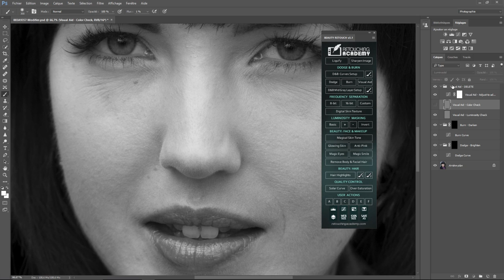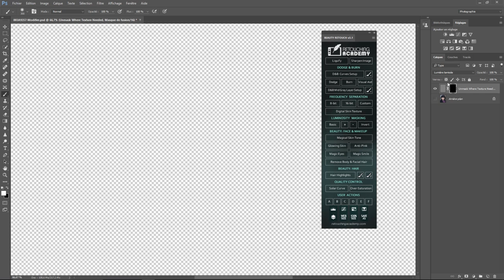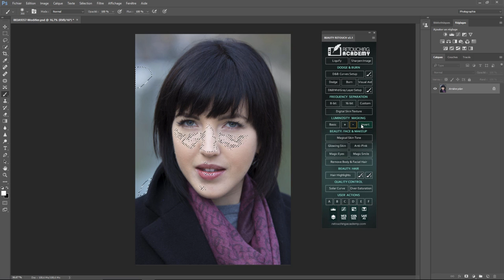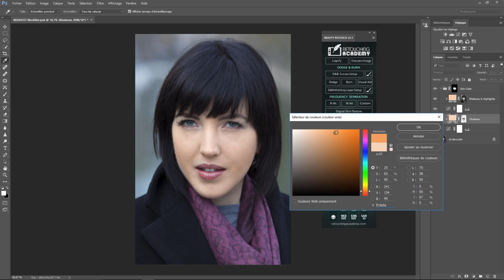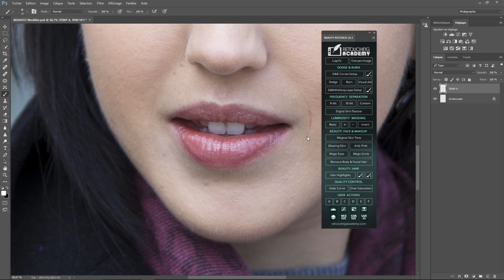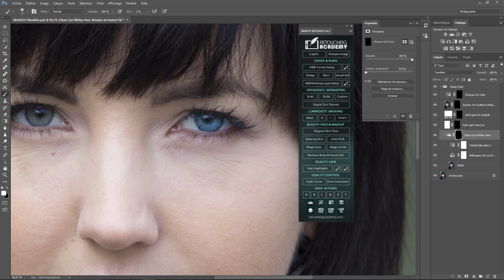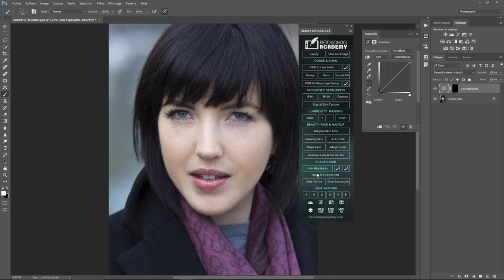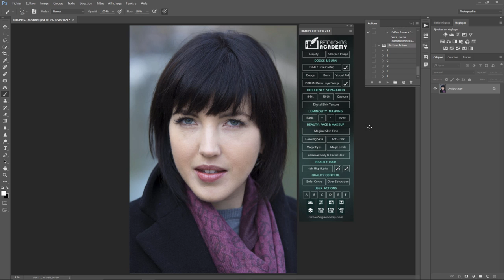Photoshop tout seul 05 - Beauty Retouch V3.1